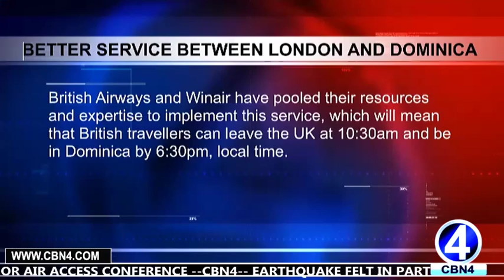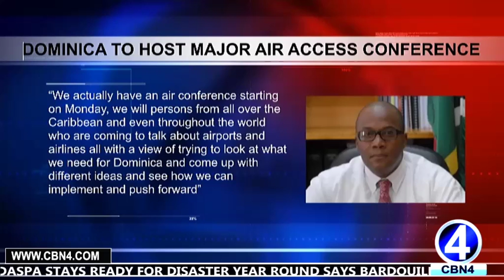BRITISH AIRWAYS AND WINAIR PARTNER FOR BETTER SERVICE